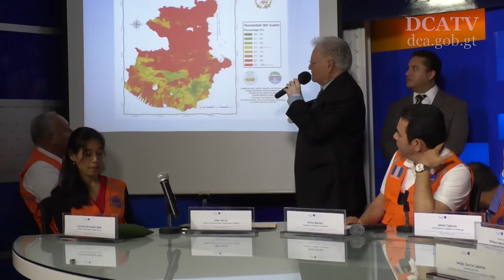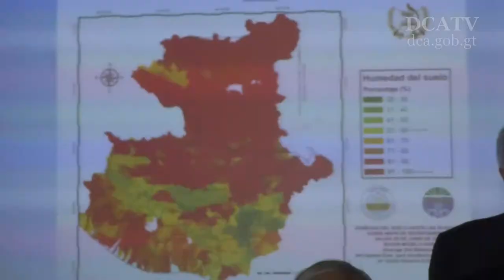Autoridades dan prioridad a damnificados por temporada lluviosa y alerta amarilla continúa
Así, indicó Eddy Sánchez, Director del Instituto Nacional de Sismología, Vulcanología, Meteorología e Hidrología INSIVUMEH, ante la creciente saturación de humedad en los suelos del país.

Debido a las constantes lluvias que se reportan en el territorio nacional desde la semana pasada y después de la tragedia que vivieron los pobladores en San Pedro Soloma, Huehuetenango. El presidente Jimmy Morales recordó que el país continua en alerta amarilla.

El mandatario informó que gran parte del territorio del país supera el 100% de saturación de los suelos, por lo que dado a la composición geográfica de Guatemala, “en cualquier momento pueden suceder derrumbes”.

Sergio Cabañas, secretario ejecutivo de Conred, presentó los consolidados de las medidas implementadas en infraestructura, atención a las personas y asistencia humanitaria durante esta temporada de lluvias.

“El sistema de bajo presión que nos está afectando es el causante de las lluvias de los últimos días y podría convertirse en la tormenta tropical llamada “Cindy” en horas de la tarde”, dijo Eddy Sánchez, director del (Insivumeh).

Sánchez detalló que la próxima semana podrían incrementarse las lluvias principalmente en el Sur del país, las cuales se prolongarían hasta por nueve días más.